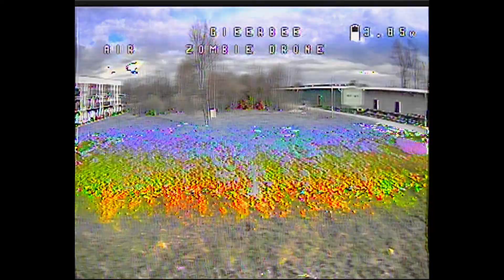From zero to hero! April fools backyard fpv training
Just one of many beginners trainings - happened to be in april fools ;)

Setup:
-Martian IV Frame
-DemonRC Inferno motors 2666KV
- 4x Hobbywing XRotor Micro ESC - BlHeli 30A
-Ethix Watermelon props
-Mateksys FHUB 12s
-Mamba f405 FC
-FrSky XM+
-TS5828L VTX

(i know, I'm a cheapskate :P )